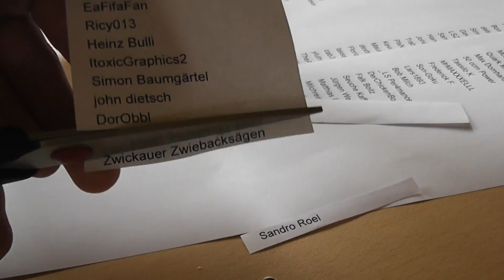Auslosung Zündeinstelluhr & Ankündigung FAQ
Heute wird der Gewinner des letzten Gewinnspiels bekannt gegeben! Dem Gewinner herzlichen Glückwunsch!!
Besten Dank nochmals an OstOase fürs bereitstellen der Ware!

Coole Schrauber T-Shirts:
✬ Wer mich sucht, bin im Keller
✬ Schraubenschlüssel - It's in my DNA
✬ Blutgruppe Bleifrei
✬ Der tut nichts, der will nur Schrauben
✬ Die Garage ruft

• Weitere Videos: •

Werde Werkstatt-Mitglied und erhalte ein paar zusätzliche Vorteile, zum Beispiel extra Short Videos oder früheren Zugriff auf neue Videos😊